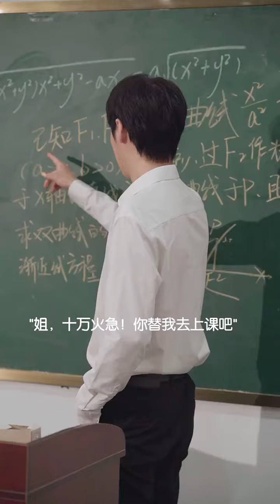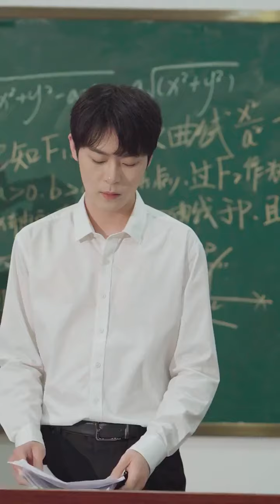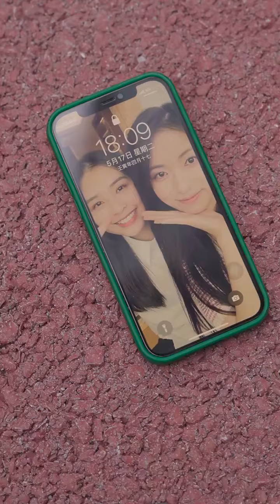鸽子替人上课，意外和授课老师看对眼？授课老师竟然是昨晚和自己 的人【林鸽LinGe】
请放心，本视频是一部原创拍摄的短剧，没有任何不良行为。 鸽子替人上课，意外和授课老师看对眼？授课老师竟然是昨晚和自己...的人【林鸽LinGe】